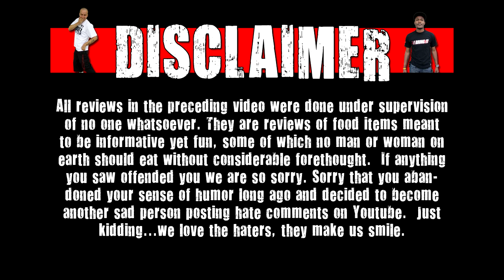Cerealous Business - Puffed Millet Cereal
This is no normal cereal show. this is cerealous business! On this show we review weird and rare cereals! On today's show Matt Zion & A3K review puffed millet cereal from big lots!